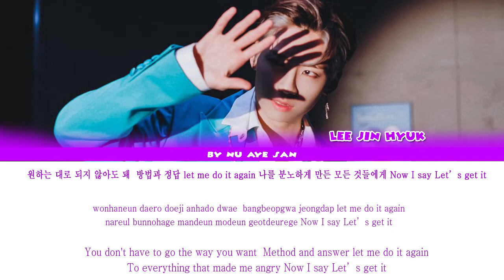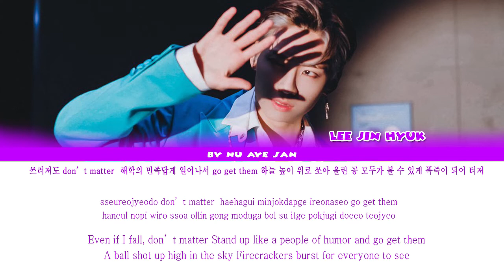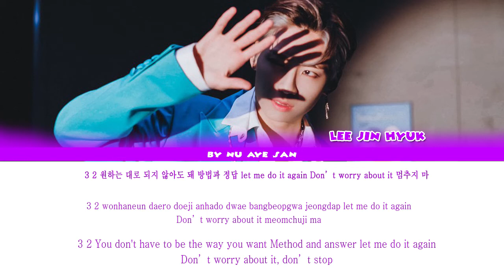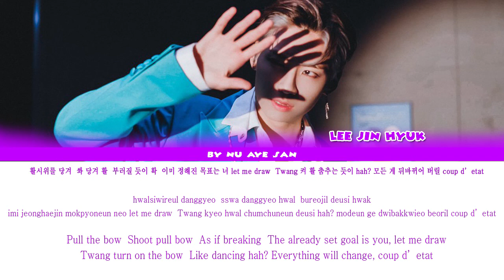LEE JINHYUK (이진혁) – 활 (Coup d’Etat) (Color Coded Lyrics/Ham/Rom/Eng Lyrics)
Artist - LEE JINHYUK (이진혁)
Title -  활 (Coup d’Etat)